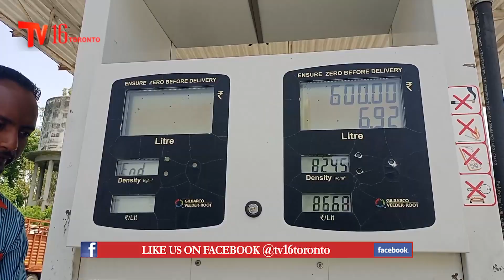Kendra Sarkar Waalo Petrol te Diesel Diya Keemata Waalo Katauti